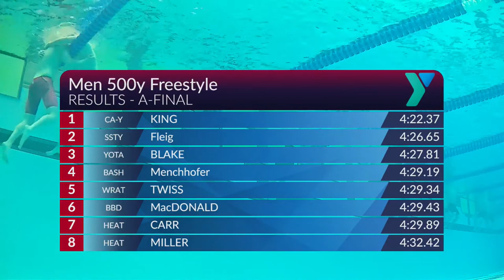King Touches Wall First in Men's 500 Freestyle | 2023 YMCA National Swimming Championships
King wins Men's 500 Freestyle at the 2023 YMCA Short Course Nationals. Fleig and Blake take second and third.

★RESULTS★
King 4:22.37
Fleig 4:26.65
Blake 4:27.81